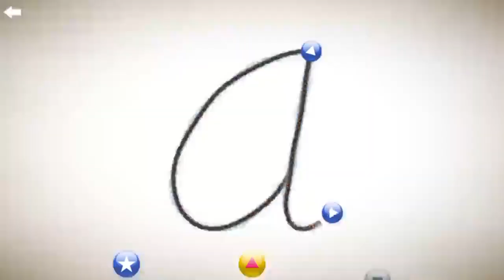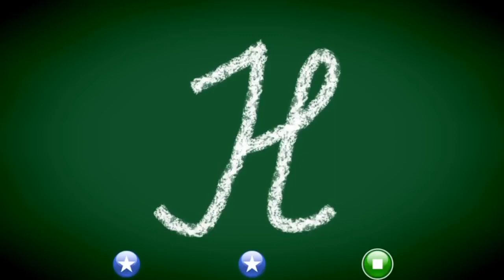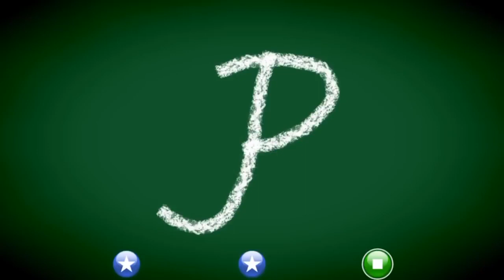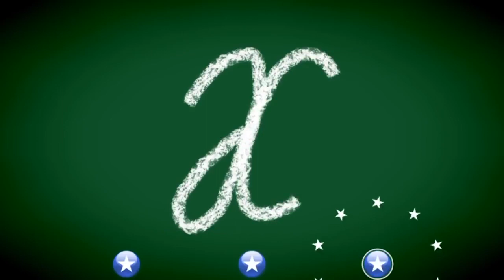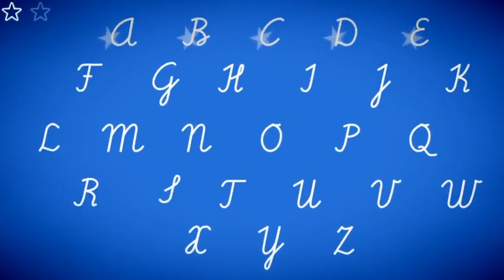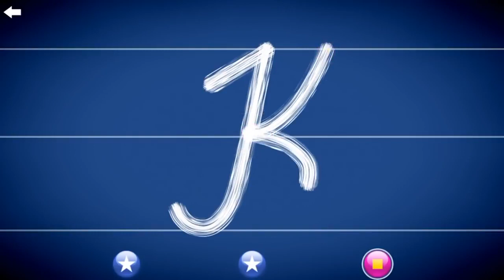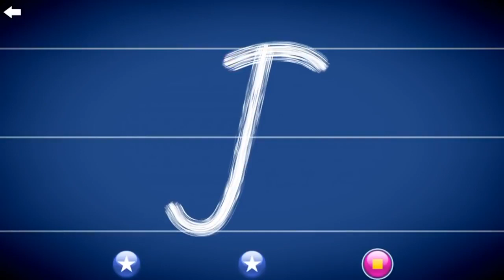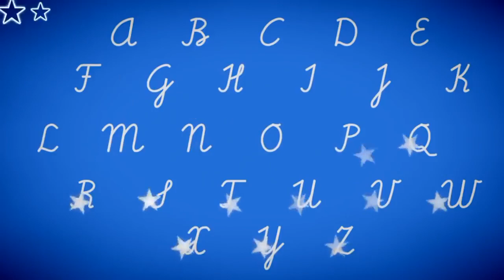How to write in cursive for beginners | cursive writing for kids | cursive writing a to z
1) how to write in cursive for beginners.
2)cursive writing for kids
3)cursive writing a to z
4)cursive writing practice

used under creative common licence